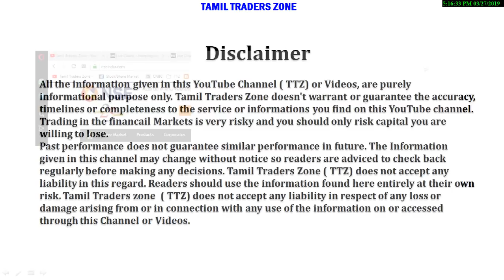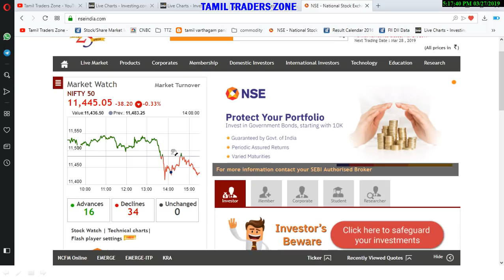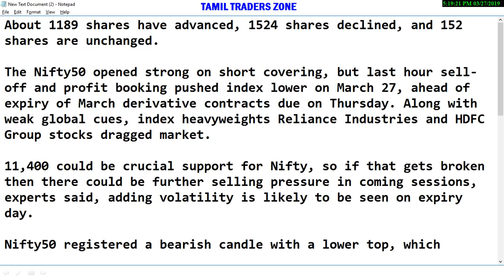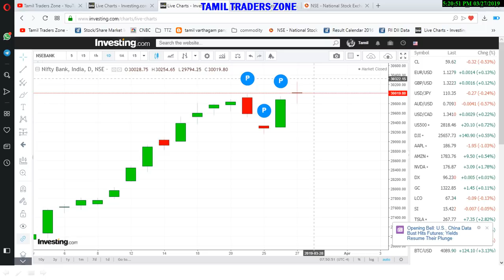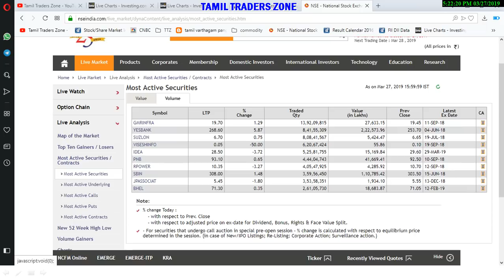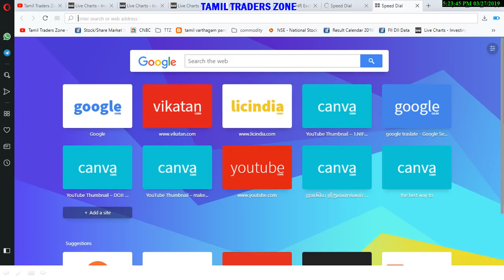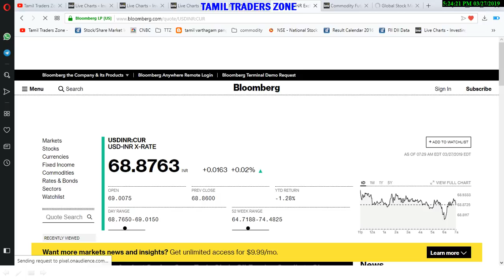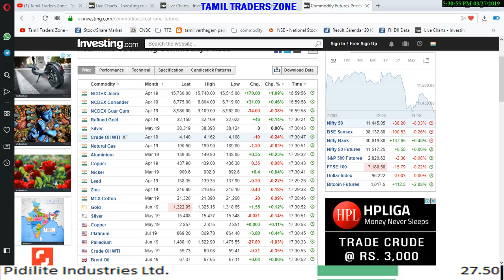27.03.2019|POST MARKET|NIFTY 11400|SENSEX 38100 |BANK NIFTY 30000|JET AIRWAYS|LUPIN| WOCKHARDT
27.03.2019|POST MARKET|NIFTY 11400|SENSEX 38100 |BANK NIFTY 30000|JET AIRWAYS|LUPIN|  WOCKHARDT

The Nifty50 opened strong on short covering, but last hour sell-off and profit booking pushed index lower on March 27, ahead of expiry of March derivative contracts due on Thursday. Along with weak global cues, index heavyweights Reliance Industries and HDFC Group stocks dragged market.

11,400 could be crucial support for Nifty, so if that gets broken then there could be further selling pressure in coming sessions, experts said, adding volatility is likely to be seen on expiry day.

Nifty50 registered a bearish candle with a lower top, which appears to be a cause for concern. Failure to build on to the gains of gap-up opening is suggesting lack of conviction on the part of bulls at higher levels who has chosen to book profits by making use of strength,next trading session if Nifty closes below 11,400 then selling pressure may get further accentuated in the new series.

As Nifty appears to be entering into high volatile phase it is advisable for traders not to initiate any fresh positions by making use of dip on expiry session

strength on Nifty can be expected only on a close above 11,550 levels which shall then pave the way for test of life time highs placed around 11,760 levels.

Nifty Bank closed above psychological 30,000 levels for the first time, up 137.65 points at 30,019.80.

Lupin receives USFDA approval: The company has received approval for its Tadalafil Tablets USP, 2.5 mg, 5 mg, 10 mg, and 20 mg, from the United States Food and Drug Administration (FDA) to market a generic version of Eli Lilly and Company’s Cialis Tablets, 2.5 mg, 5 mg, 10 mg, and 20 mg.

Shares of Wockhardt added 2 percent after the company received clearance certificate from Ireland drug regulator.

ICICI Prudential Life Insurance Company shares gained 9 percent after its offer for sale issue by promoters received an overwhelming response from non-retail investors.

Strides Pharma Science added 3 percent after Macquarie upgraded the stock to outperform from neutral, citing likely strong earnings growth in the next financial year.

Shares of Jet Airways gained over 3 percent after media reports claimed that the beleaguered airlines will get back its fleet within two months.

Shares of Unitech rose over 4 percent after the company successfully entered into a Share Purchase Agreement (SPA) with Sterling and Wilson Private for sale of entire issued and paid up share capital of Unitech Power Transmission.

Saranya
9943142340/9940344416